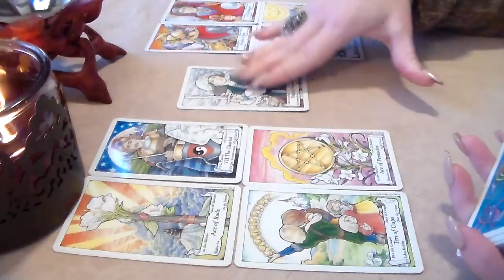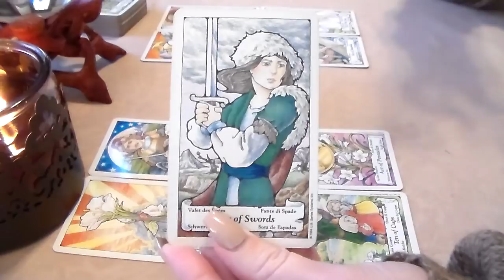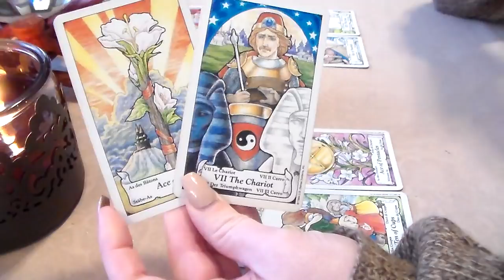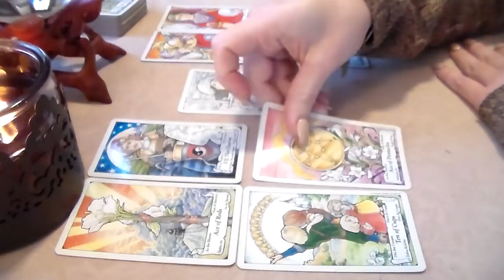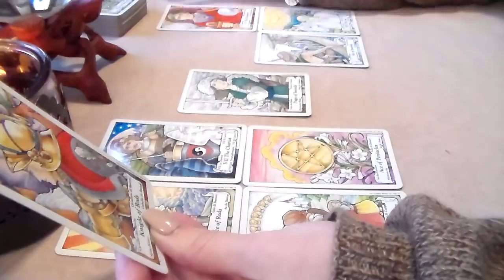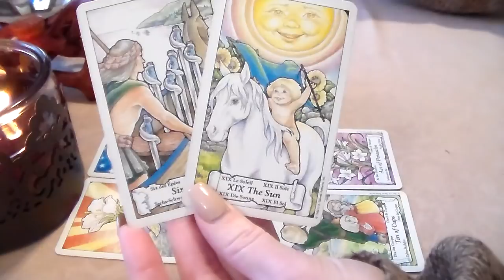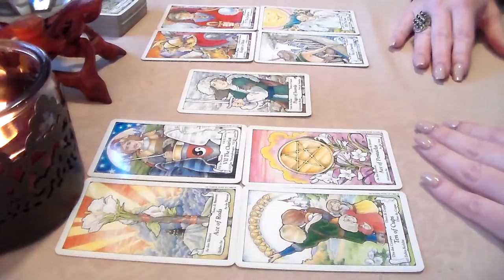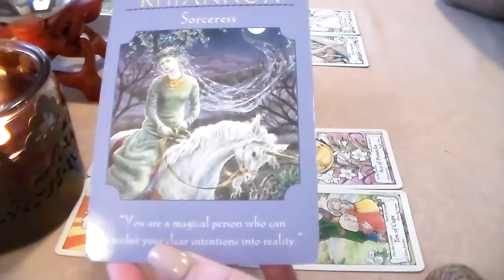Capricorn Weekly Tarot Forecast November 13th-19th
☆ Capricorn Weekly Tarot Forecast November 13th-19th. I'd like to Thank all of my subscribers & everyone who supports my channel! Thank you for all of your likes, shares, & subscribes! For This Reading, I am using The Hanson Roberts Tarot Deck along w/The Goddess Guidance Oracle Cards by Doreen Virtue.

☆ This Week's Nail Color is Tiramisu for Two By OPI